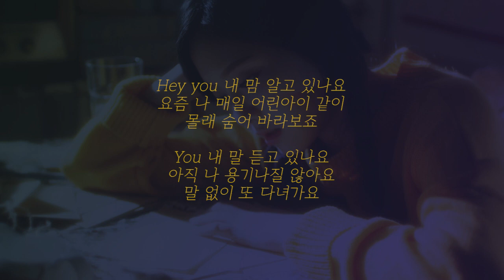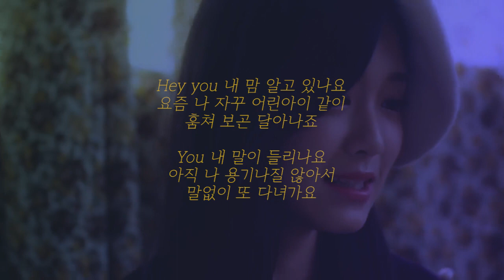[반주] 이달의 소녀 (현진) - 다녀가요 (버전 2)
2년 전, 이 채널이 감자밍이 아닐 시절!
그때 다녀가요 반주를 올렸었는데 반주에 제 스타일이 섞여서 원곡과는 느낌이 많이 달랐었지요
그런데 감사하게도 많은 분들이 보컬 커버를 하기 위해 제 반주를 이용하고 싶다고 하셨고
'원곡 느낌이 나는 반주를 다시 만들어야 하나?'라는 생각이 들게 되었어요
살리기 어려운 일렉기타만 빼고, 나머지 부분은 최대한 원곡 느낌으로 만들었담니다
어떠실지 모르겠네요!
이 반주가 또 다시 많은 분들에게 들려지길 바라며.. 저는 이만~